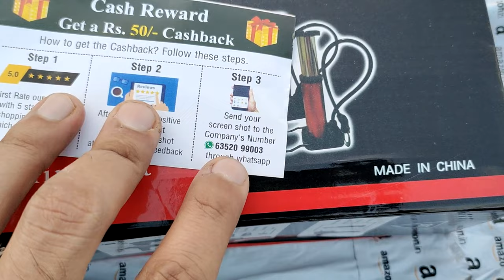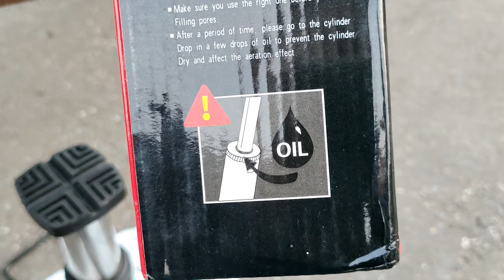Tyre Air pump | Tyre Inflator for Motorcycle and Bike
Mini Portable Air pump for Bike, Cars & etc.